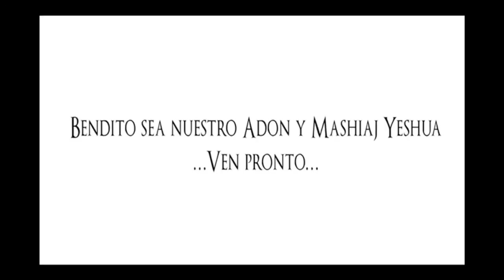Padre Nuestro en Hebreo... M.M Costa Rica